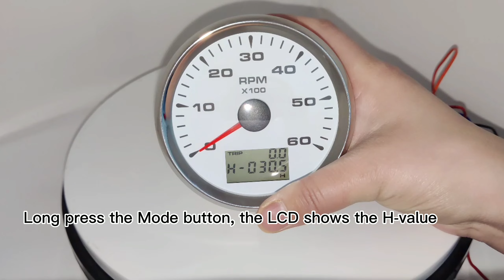85mm 3000RPM 4000RPM 6000RPM 8000RPM Tachometer Gauge with 8 Colors Backlight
-Fixing dimension: 85mm (3-3/8")
-Indicating Range: 0-3000RPM 0-4000RPM 0-6000RPM 0-8000RPM
-Speed Ratio: 1-300 adjustable
-Working Voltage: 9-32V(12V/24V)
-Backlight: Red, Green, Blue, White, Yellow, Grass, Orange, Purple, Automatic
-Functions: current Tacho/RPM, trip hour and total hour